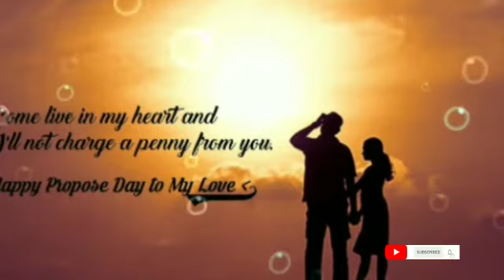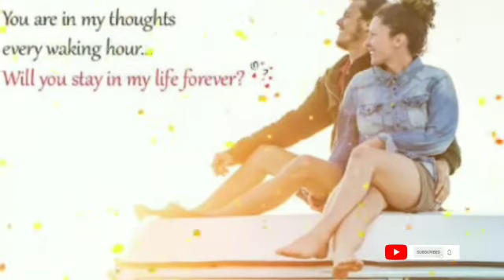Propose Day 2021: Wishes, WhatsApp Greetings, Images, Messages and Romantic Quotes || The News Nest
The News Nest

On this day, take the plunge and gather the courage to confess to your crush, friends or beloved. Whether you want to pop up the big question or just want to reignite the fire, propose day is just the right day for you. On this day, take the plunge and gather the courage to confess to your crush, friends or beloved. Whether you want to pop up the big question or just want to reignite the fire, propose day is just the right day for you.